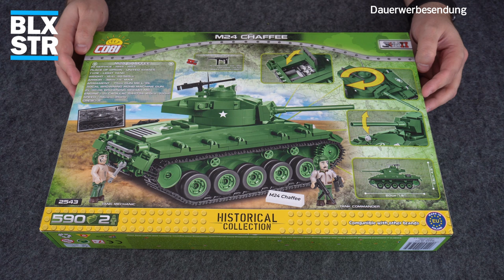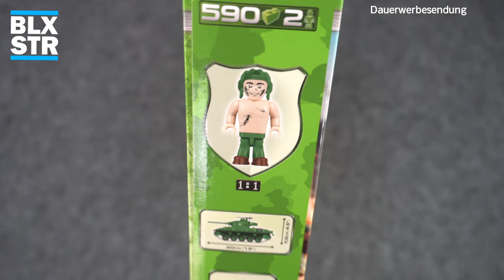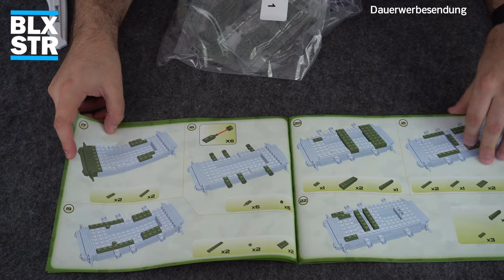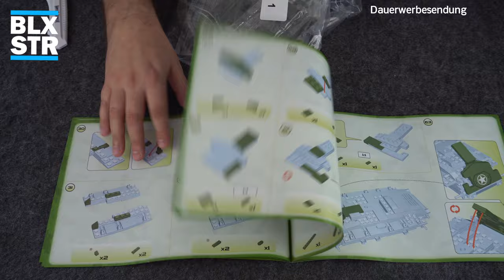COBI 2543 💥 M24 CHAFFEE| Unboxing, Build, Fakten, Review, Fazit 💬 | 🖖 BloxxStar | 📽️ 4K | Subs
Hey Leute, soll ja keiner sagen, bei mir gibt es nur Deutsche Raubkatzen als Panzer. Heute gibt es einen schönen Panzer - quasi einen Cadillac - den M24 CHAFFEE. Das @cobi.bricks Set 2543 hat 590 Teile und hat mir viel Spaß gemacht zu bauen. Ich hoffe, das spürt man im Video. Aufwiederbauen!

📌 Infos zur COBI® 2543 M24
📌 Setnummer:  2543
📌 Teileanzahl: 590
📌 Preis: 34,95 - 39,95 Euro
📌 Maße: 20 x 10,5 x 11,5 cm
📌 Dieses Set habe ich mir selber gekauft bei @TimsKlemmbausteinladen.
📌 Dieses Review ist "Subjektiv" da ich Fan bin.

Aufwiederbauen!